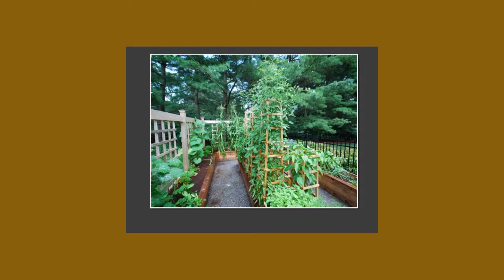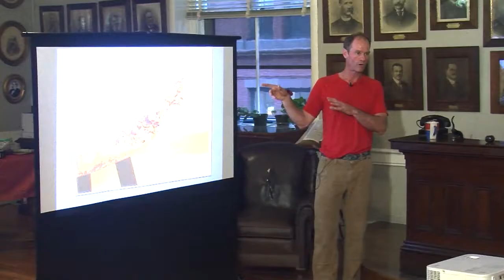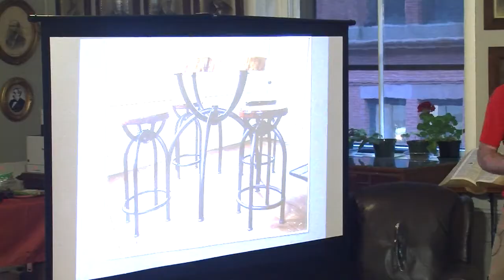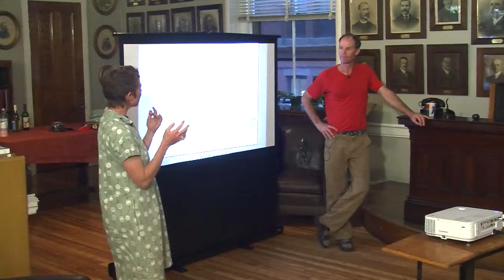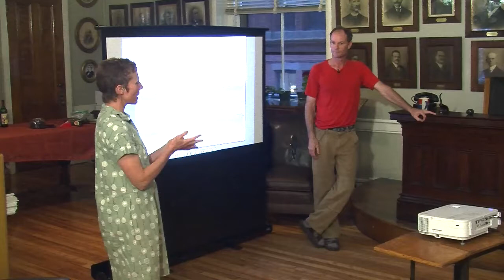Maine Charitable Mechanic Association - Makers - Bennett Steele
Landscaper and furniture maker Bennett Steele talks about his craft at the Maine Charitable Mechanic Association "Makers At The Hall" discussion